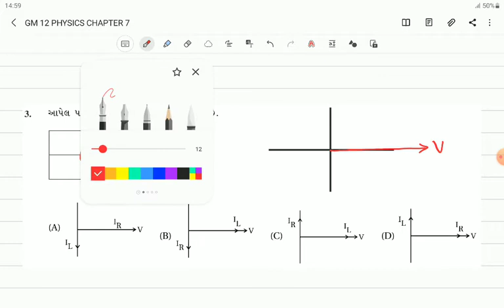GM 12 PHYSICS JEE+NEET CHAPTER 7 PART 5